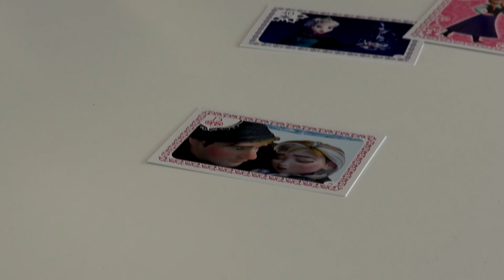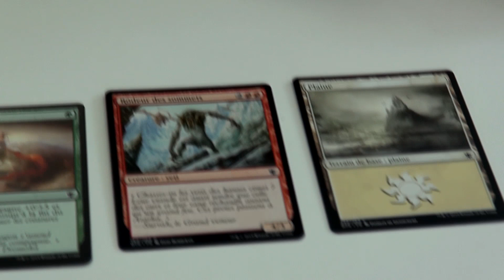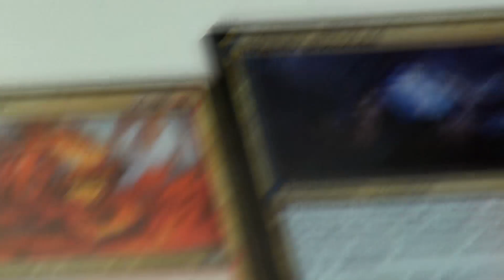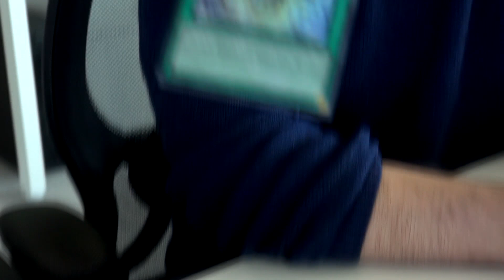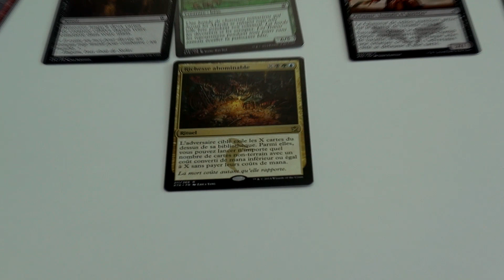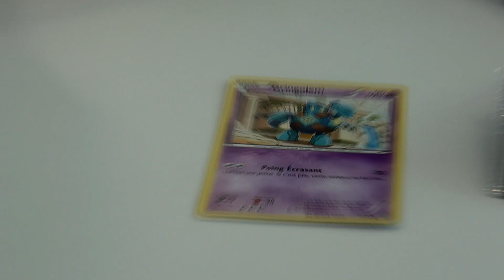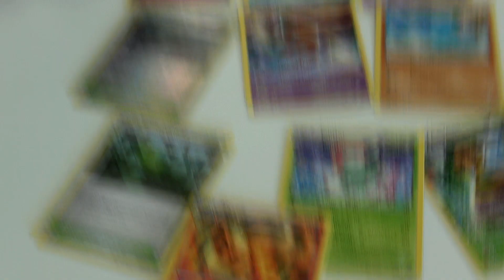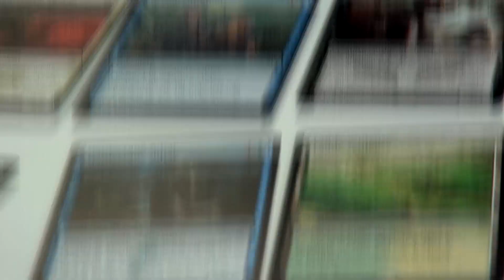OUVERTURE BOOSTER Yu-Gi-OH POKEMON ET MAGIC TORLK ET MARMOTTE !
Torlk et marmotte se font un petit kiff en ouvrant plein de boosters :D !